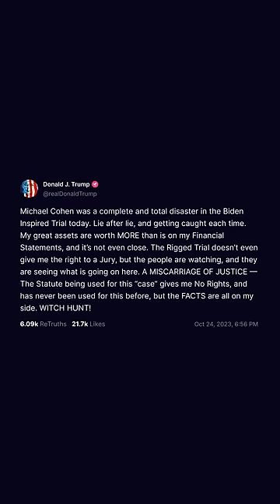Michael Cohen Testifies Against Donald Trump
Leave a Voicemail Line: (219)-2DAVIDP